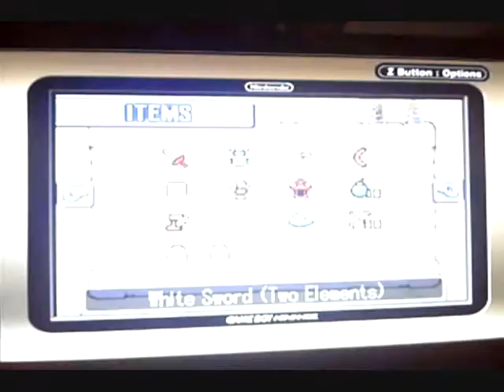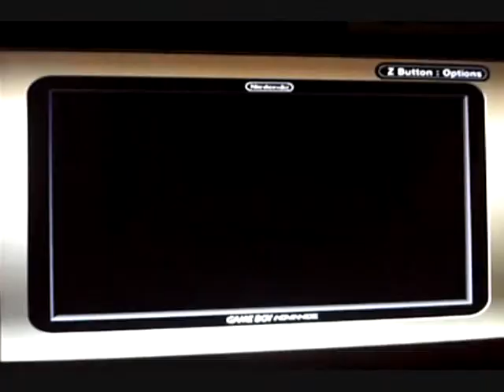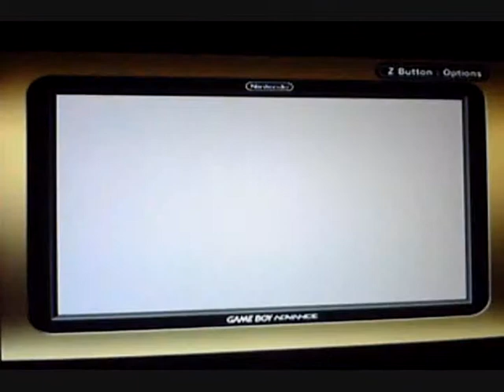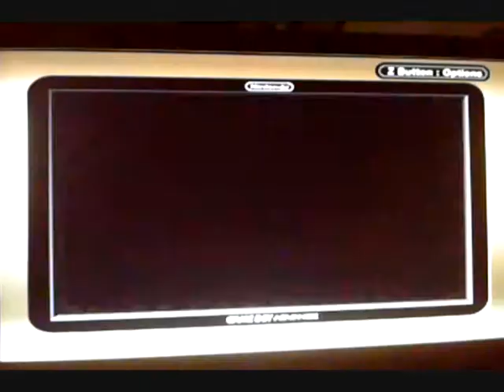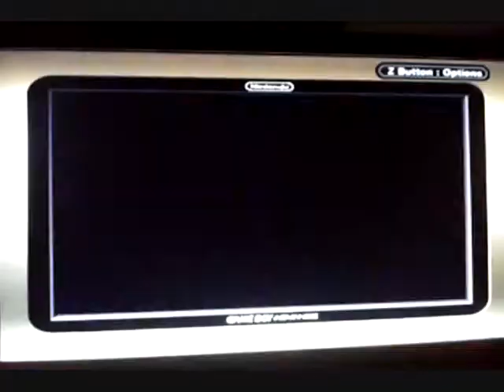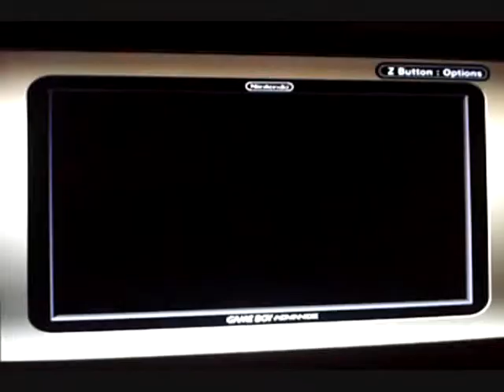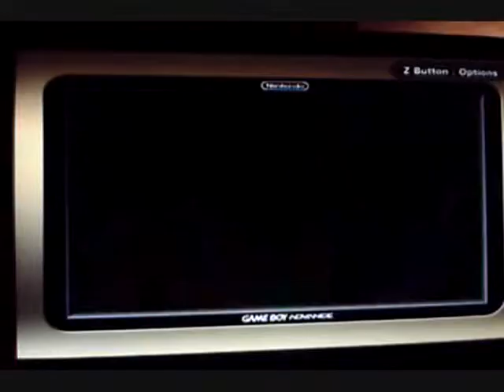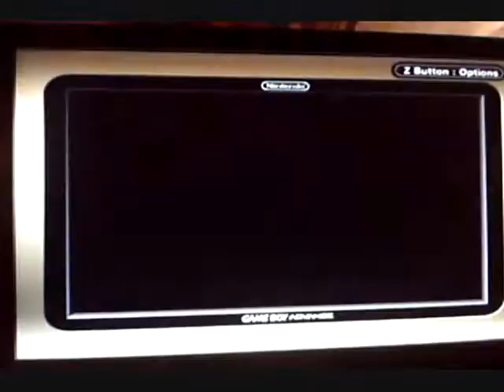let's play legend of zelda minish cap -part 26- town errands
just when i started thinking about the battery, it dies